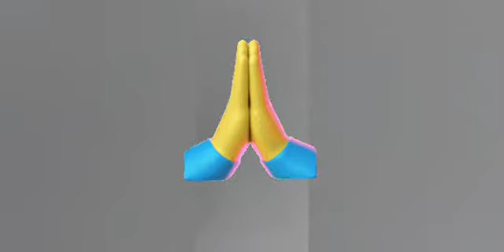HAPPY HOLI DHULETI FROM THE HOST OF Urvashi's kitchen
Holi celebrations
# Happy Holi
You tube shorts
# holi in India
# Rang ka tyohar